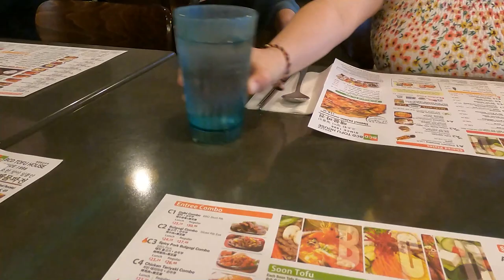Grandma's Birthday VLOG at BCD Tofu House | Chi's Vlogs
In this Vlog we go to BCD Tofu House to eat some delicious tofu! Bon Chon was delicious as well!